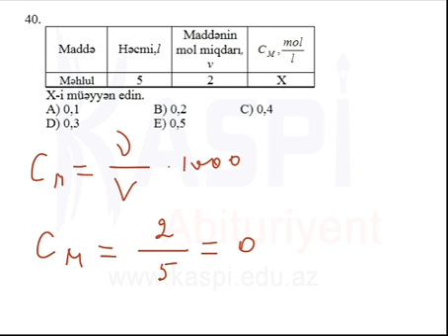Kaspi Abituriyent - Sınaq imtahanı - Fevral 2014 - 10-cu sinif - 1-ci qrup Kimya - 40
Kaspi Abituriyent - Sınaq imtahanı - Fevral 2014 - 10-cu sinif - 1-ci qrup Kimya - office depot, homedepot, school, depor, importance of education, education perfect, education quotes, school education,